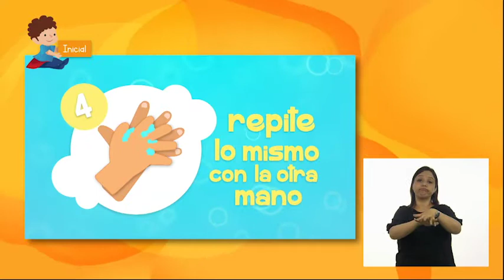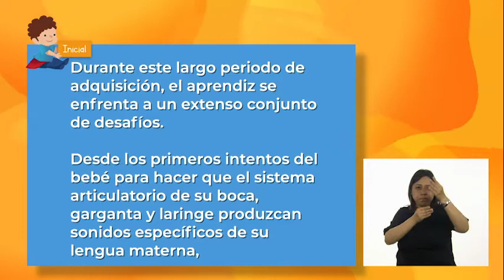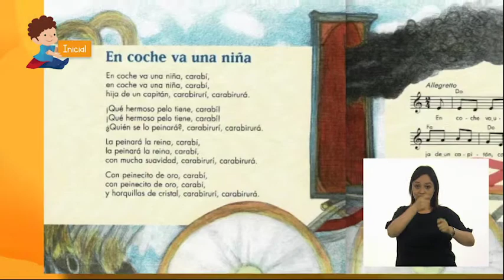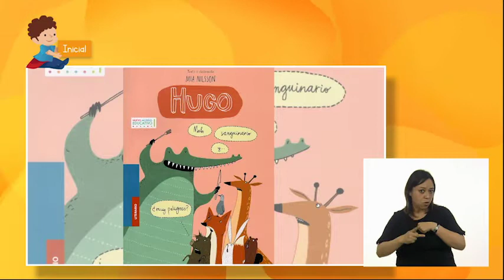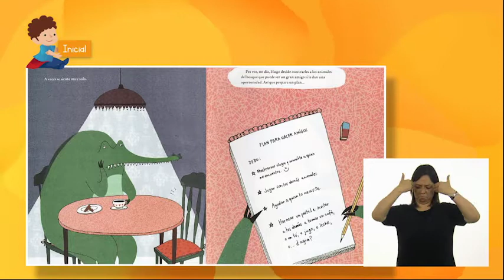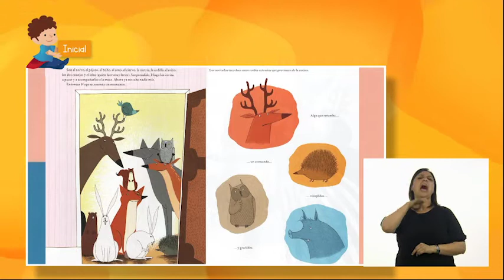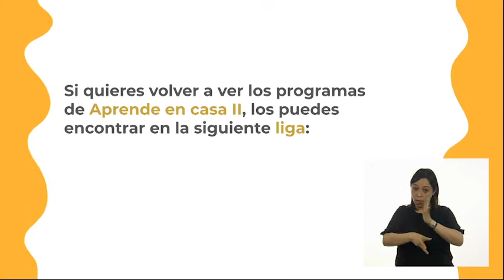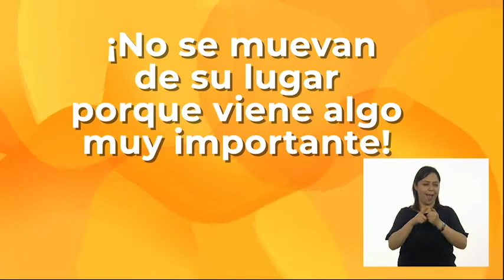07 - ene - 2022 - Educación Inicial - Artes - El lenguaje y las diferentes formas de comunicación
Aprendizaje esperado: acceder al lenguaje en un sentido pleno, comunicacional y creador.

Énfasis:  enfatizar en el lenguaje y las diferentes formas de comunicación.

Hola, papás, mamás, cuidadores y cuidadoras. En esta sección se ha preparado información relevante para Ustedes que les auxilie en la crianza de sus hijas o hijos.

La Educación Inicial es el servicio educativo que se brinda a niñas y niños menores de tres años de edad, con el propósito de potencializar su desarrollo integral y armónico en un ambiente rico en experiencias formativas, educativas y afectivas, lo que les permitirá adquirir habilidades, hábitos, valores, así como desarrollar su autonomía, creatividad y actitudes necesarias en su desempeño personal y social.

Recuerden que pueden consultar la página de Plan y programas de Estudio de la Secretaría de Educación Pública, en el apartado de Educación Inicial, donde encontrarán las guías elaboradas especialmente para acompañar en la crianza de las niñas y niños de 0 a 3 años.

Pueden tener a la mano papel y pluma, para anotar lo que consideren más importante.